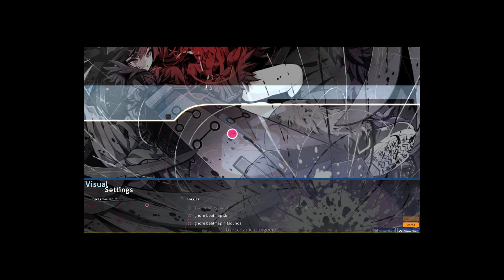Flames Within These Black Feathers Taiko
Beatmap Name: Flames Within These Black Feathers by Foreground Eclipse